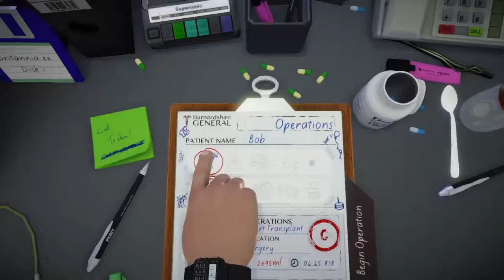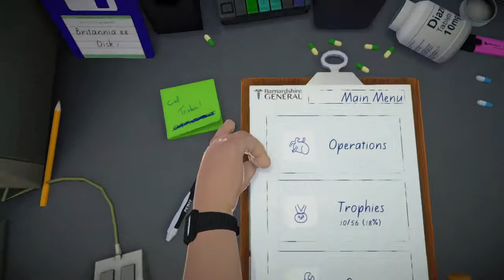Surgeon simulator | he died